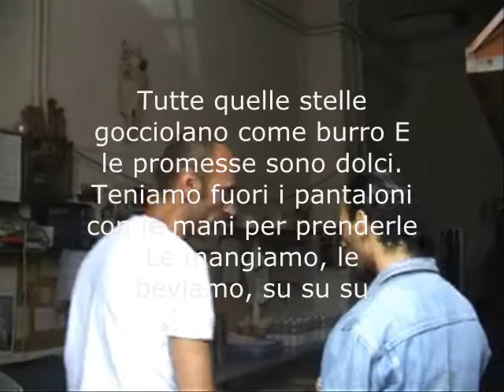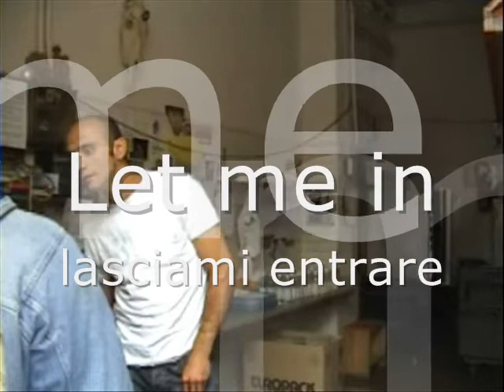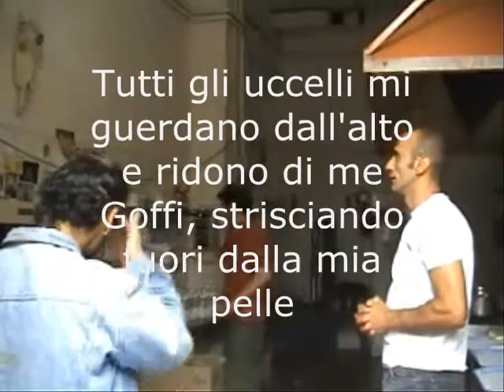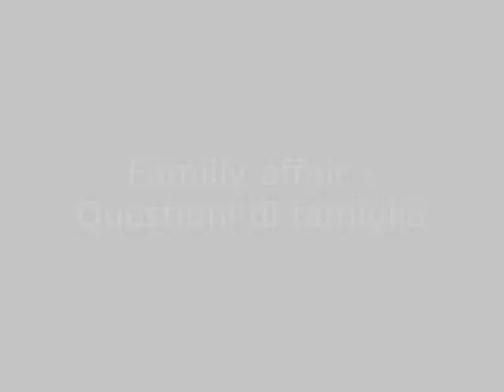Family Affair - questioni di famiglia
fratelli, una distanza, un rincorrersi nel labirinto della strada. Li abbiamo visti vicini, sugli stessi sentieri, eppure lontanissimi, incapaci di guardarsi. Li abbiamo visti lontani cercandosi continuamente. Poi accade un incontro e, in poche ore, si cerca di far passare tanto, troppo. Si cerca di riconoscesi in una famiglia, si cerca una casa (una Home) e si prova ad entrare.